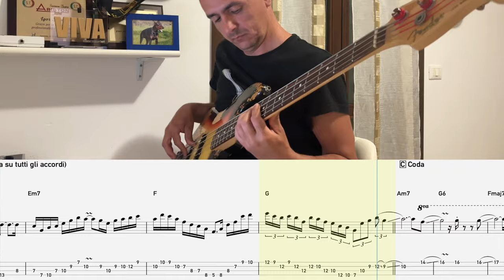Come inventare un giro di basso o un assolo conoscendo gli accordi del brano? - Lezione basso 212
10:08 Studiare con un semplice loop di basso
19:15 Accompagnamento e improvvisazione con la base
Tutti i miei libri didattici, disponibili su in vari formati
- 100 Funk groove per basso
- 500 esercizi per basso elettrico
- Professione Bassista
- Queen: 185 trascrizioni di basso
- Jaco Pastorius: Oltre 70 Transcrizioni di basso
- Flea: 60 Trascrizioni di basso
- Red Canzian (Pooh): Oltre 40 Trascrizioni di basso
in various formats
- 100 Funk grooves for bass
- 500 exercises for bass
- Queen: 185 bass transcriptions
- Jaco Pastorius: Over 70 bass transcriptions
- Flea: 60 bass transcriptions